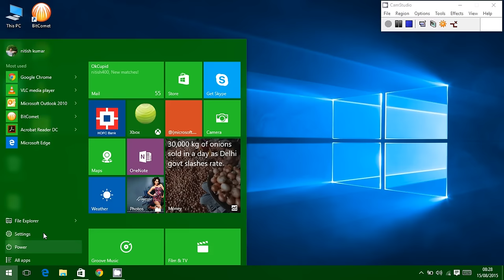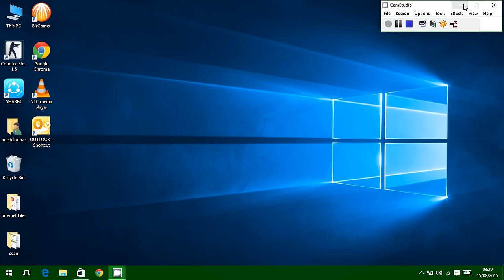How to Download apps from windows store in windows 10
This Video Guides for installing apps from windows app store in windows 10, 8.1 & 8.

Dieses Video Guides für die Installation von Apps aus dem App Store Fenster in Windows 10 , 8,1 & 8 .

Cette Guides vidéo pour l'installation d'applications à partir de Windows App Store dans Windows 10 , 8.1 et 8 .

窓10 、 8.1 ＆ 8のWindowsアプリストアからアプリをインストールするためのこのビデオガイド。

此视频为指南从Windows应用商店在Windows 10 ， 8.1和8安装应用程序。